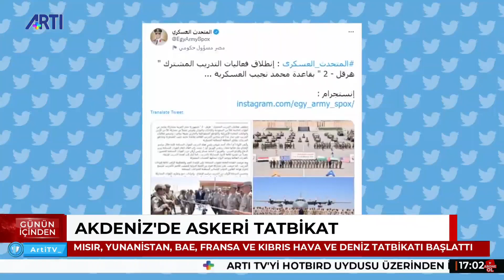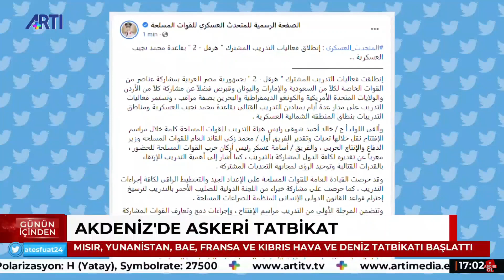Yunanistan Akdeniz'de hangi ülkelerle tatbikat yapıyor?